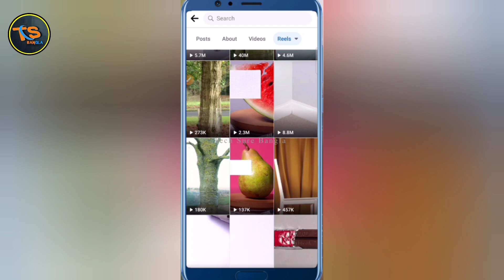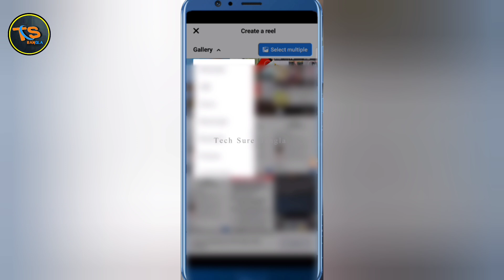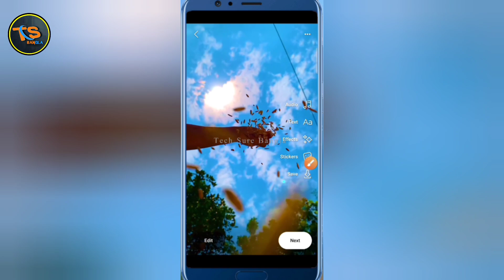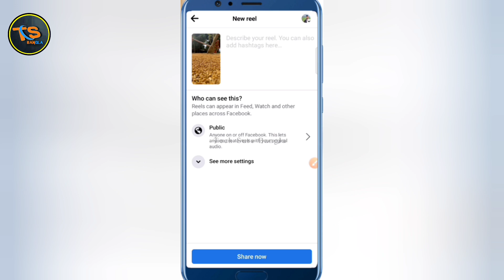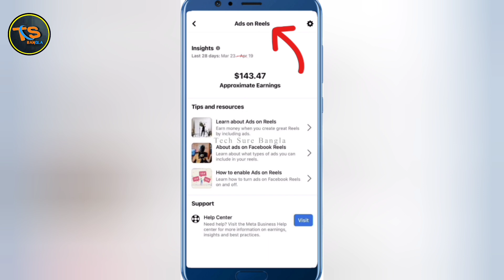ফেসবুক রিল থেকে $143.47 ইনকাম প্রতি মাসে | How to earn money from Facebook Reels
* 𝗢𝗨𝗥 𝗤𝗨𝗔𝗥𝗜𝗘𝗦

earn money Facebook